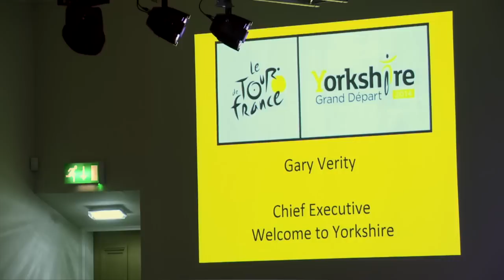Connect Gazelles Summit 2014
The Connect Gazelles held their second Summit event on Tuesday 25th November 2014 entitled 'Capitalising on the Yorkshire Brand'.

The Summit was attended by business owners from across Yorkshire. Speakers included: Gary Verity CEO of Welcome to Yorkshire, James Lambert OBE who built one of Yorkshire’s major brands - Richmond Ice Cream, John Graham of GO Outdoors, Deirdre Bounds founder of i-to-i and Simon Biltcliffe of Webmart.

This video shows highlights from the event as well as interviews with members of the Connect Gazelles.